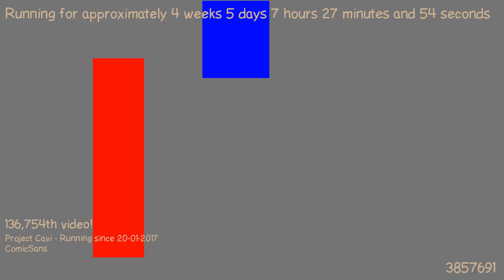1487827923 - Webdriver Cavi - O